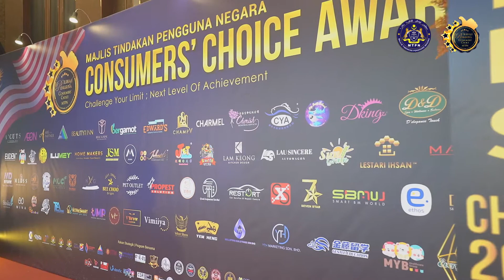𝐓𝐘𝐀 𝐇𝐎𝐋𝐃𝐈𝐍𝐆 𝐒𝐃𝐍 𝐁𝐇𝐃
We all know that seafood is divided into fresh and frozen. In fact, many people do not know how fresh seafood is, especially shellfish. For convenience, many people will be looking for frozen seafood.
We hope to break the consumer's frame of shell seafood, and hope that consumers can enjoy live seafood that is fresher than frozen seafood.
 We are shell type seafood specialist and currently wholesale more than 300 outlets to various states including small markets to large shopping malls and various restaurants and restaurants.
What we sell today and what our customers buy back from us today is 100% live shellfish, which is healthier and consumers can enjoy better taste than frozen seafood. This will undoubtedly allow consumers to have another level of experience with shellfish.
We are very grateful to the customers who have trusted and supported us all the way. Our mission is to make it easy for consumers to buy 100% live fresh shellfish in all kinds of shopping malls today.